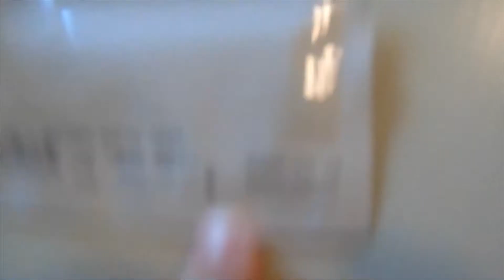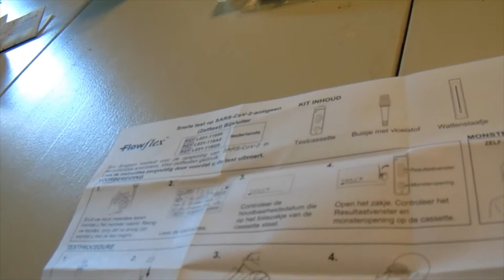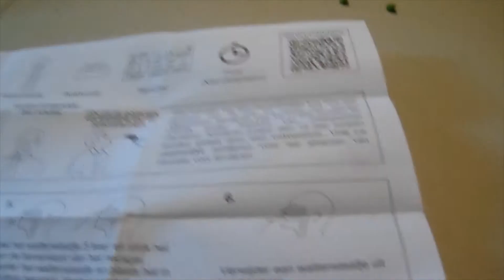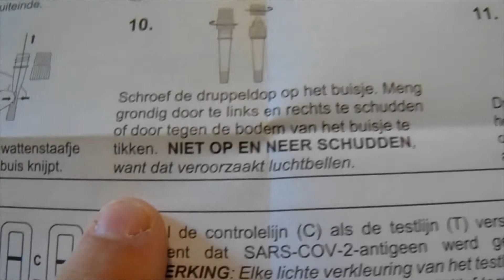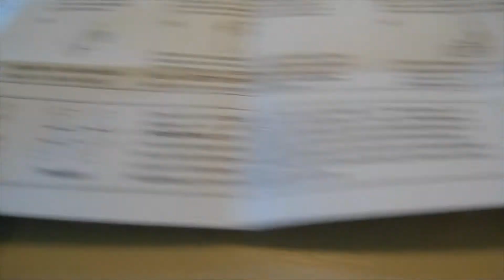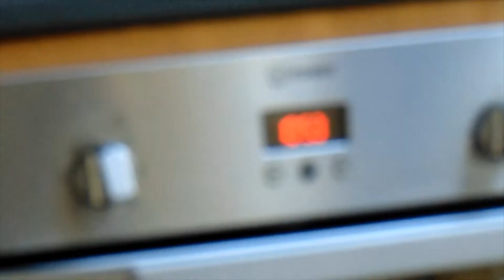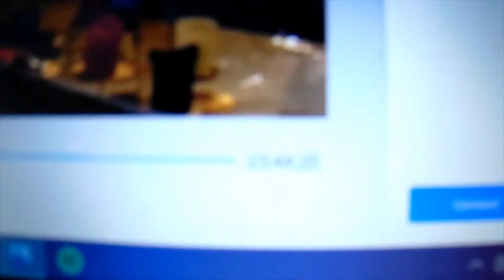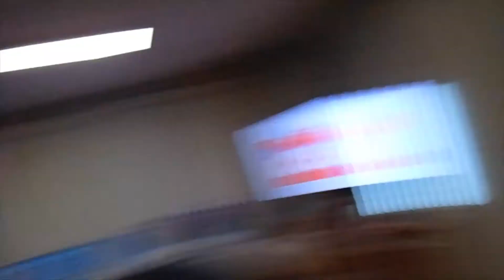HUN ALLE 3 DOEN EEN ZELF TEST VLOG 86